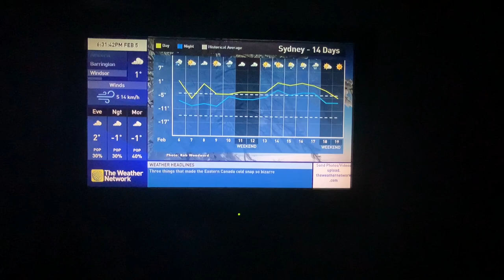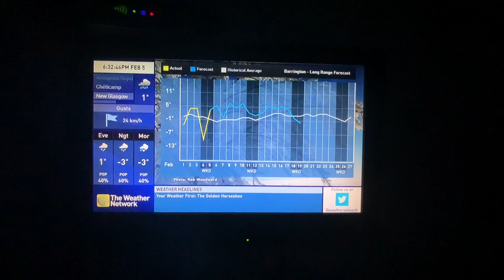The Weather Network Local Forecast Sunday February 5 2023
Song: Autumn Weather - Nat Bonham